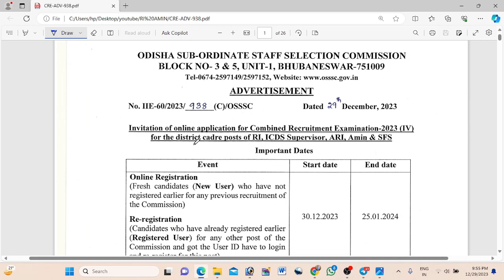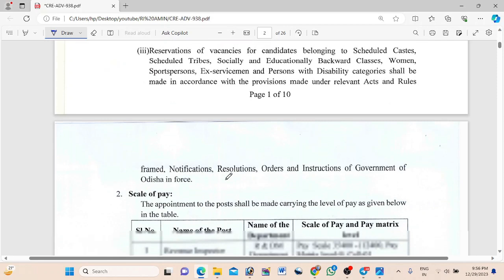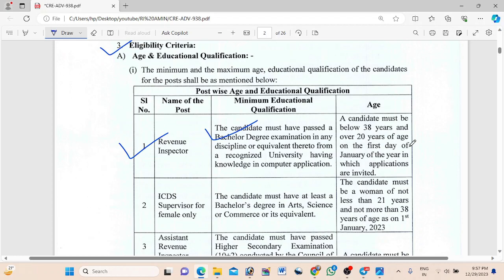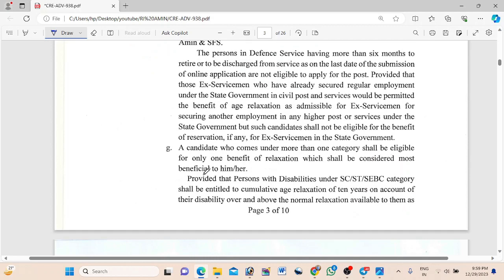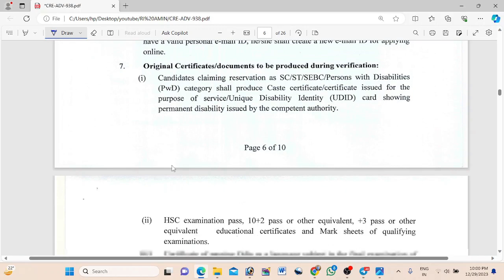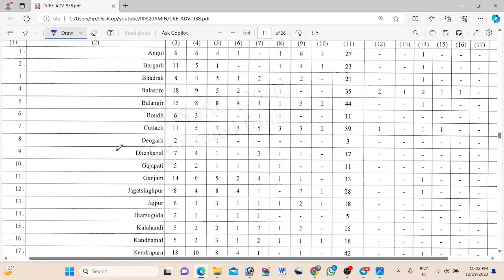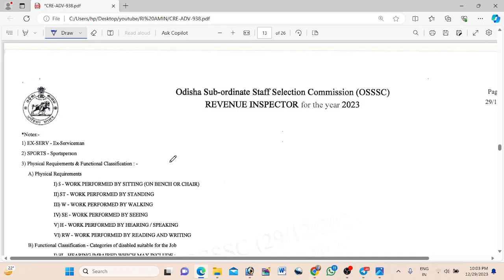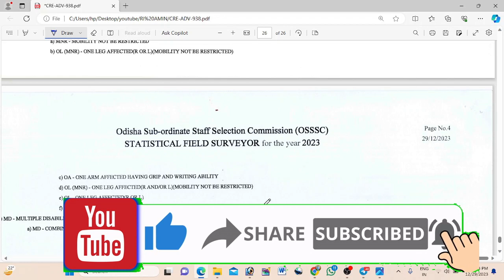OSSSC Combined Recruitment 2024 ! RI ARI AMIN SFS AWC SUPERVISOR VACANCY 2024 ! OSSSC Job update